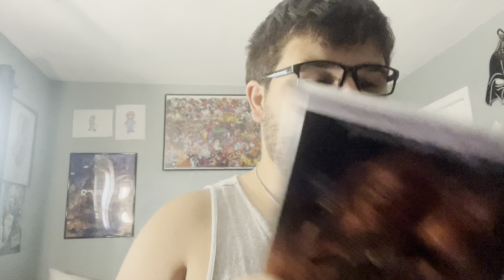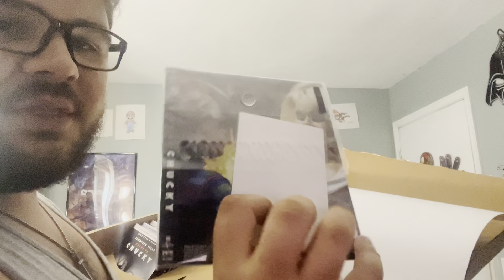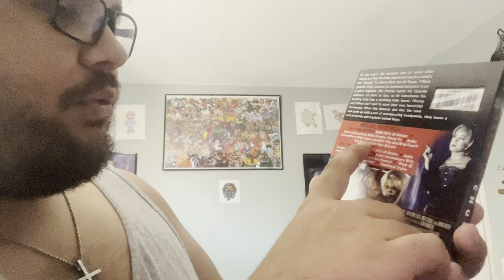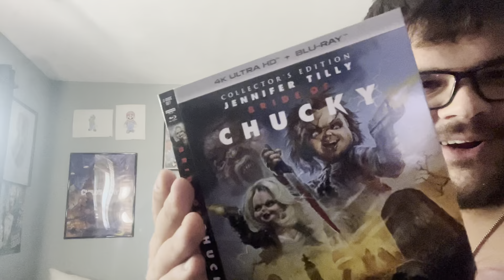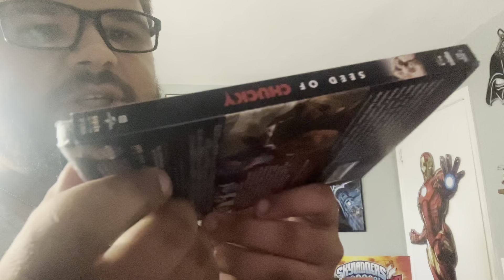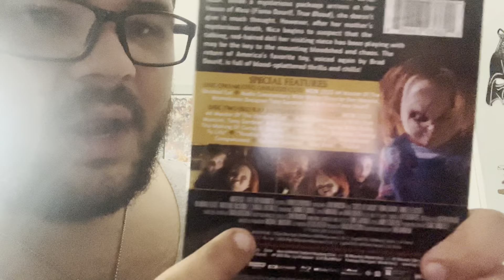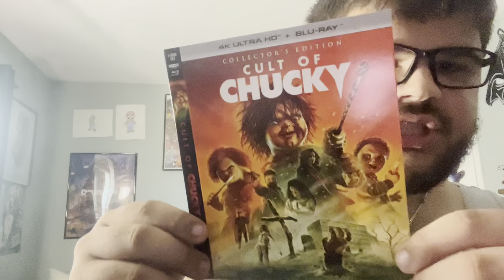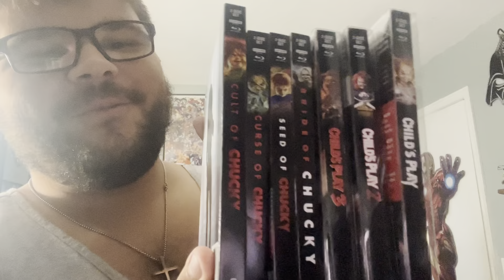Chucky 4-7 4K Shout Factory Unboxing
What is your favorite Chucky movie in comments.